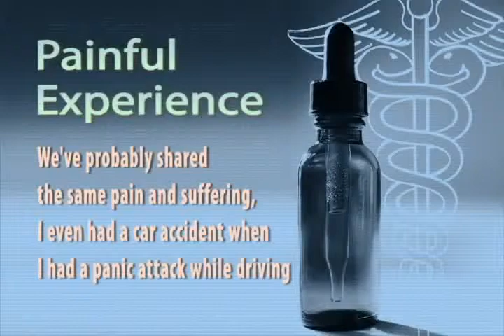How I Got Rid Of My Anxiety Attacks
To find out how more about how I managed to cure my panic attacks